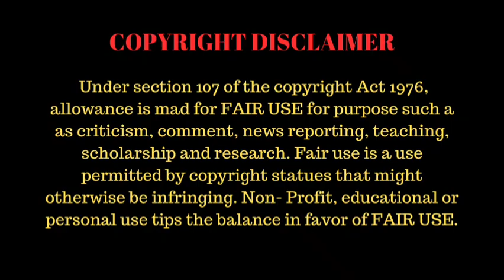Perfect Marriage Revenge Episode 12 | Karma be Like | Sung Hoon, Jung Yoo Min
WATCH "Perfect Marriage Revenge" Drama on its OFFICIAL Streaming Platform Rakuten Viki

We create exciting previews for popular dramas, using short, transformative clips and pictures to give viewers a taste of the story, characters and our insights to encourage them to watch the drama. Don't miss out on the full experience! This preview is not a substitute for the original work but a glimpse into the story.

We encourage viewers to WATCH full episodes of "Perfect Marriage Revenge" Drama on its OFFICIAL Streaming Platform Rakuten Viki

Perfect Marriage Revenge

Han Yi Joo is a painter, who was adopted by Han Jin Woong and Lee Jung Hye. Her father runs Hanwool Financial Group. Yet, Han Yi Joo was not loved by her parents or her younger sister Han Yoo Ra. She was always isolated from her family. Now, Han Yi Joo is married to Jung Se Hyeok. She learns that her husband Jung Se Hyeok loves her sister Han Yoo Ra and not her. On that same day, Han Yi Joo gets into a car accident and dies.

When Han Yi Joo wakes up, she finds herself back in time when she was engaged to Jung Se Hyeok. To change her fate and take revenge on her family, she breaks off her engagement to Jung Se Hyeok. She then approaches Seo Do Guk, whom her younger sister Han Yoo Ra wants to marry. Seo Do Guk is the grandson of the Taeja Group’s founder. He is a smart and handsome young man. Han Yi Joo wants to enter into a contract marriage with Seo Do Guk and he willingly accepts, but he wants the contract marriage to become a real marriage.

Source: Mdl